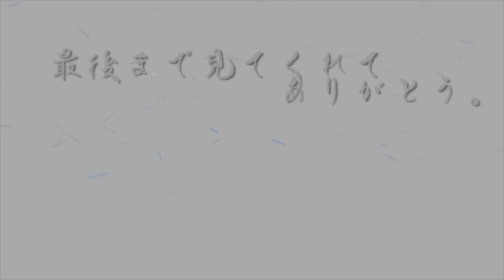190119【リカオン毎朝動画☆通常バージョン】